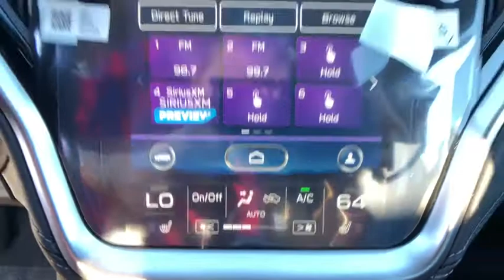2020 Subaru Outback Carson City, Reno, Lake Tahoe, Northern Nevada, Susanville, NV S20454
Crystal White Pearl New 2020 Subaru Outback available in Carson City, Nevada at Michael Hohl Subaru. Servicing the Reno, Lake Tahoe, Northern Nevada, Susanville, NV area.

Crystal White Pearl 2020 Subaru Outback Limited AWD CVT Lineartronic 2.5L 4-Cylinder DOHC 16VRecent Arrival! 26/33 City/Highway MPG